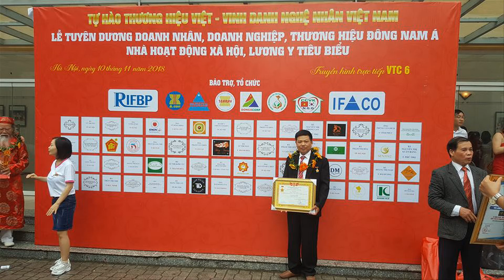Khách hàng ký nhận bộ bàn ghế phù dung gỗ hương đá đẹp. đồ gỗ Hiền Lanh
khách hàng ký nhận bộ bàn ghế phù dung gỗ hương đá. đồ gỗ Hiền Lanh
đồ gỗ Hiền Lanh chuyên sản xuất bộ bàn ghế phù dung gỗ hương đá
bộ bàn ghế phù dung gồm 6 món( 1 đoản, 2 ghế đơn, 1 bàn, 1 đôn, 1 bàn trà) được làm 100% chất liệu gỗ hương đá nhập khẩu nam phi
bộ bàn ghế phù dung gỗ hương đá làm dầy dặn theo đơn đặt hàng khách nam định
bộ bàn ghế phù dung gỗ hương đá mang  phong cách trẻ trung cho người dùng

1000 sản phẩm Đồ gỗ Mỹ Nghệ Trên Youtube: Đồ gỗ Hiền Lanh  -